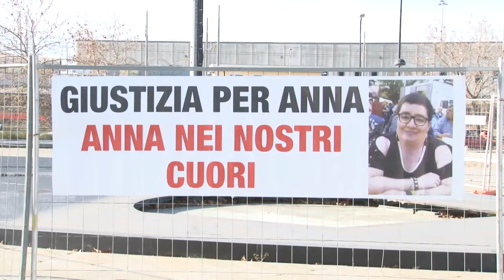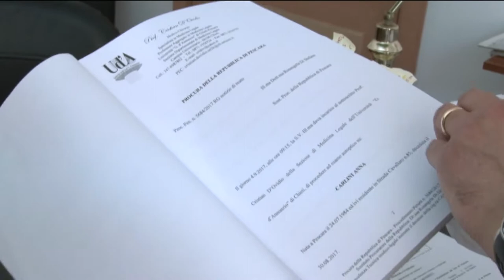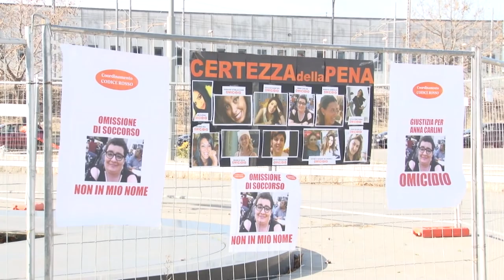Morta nel sottopasso della stazione. Riprende il processo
Riprenderà la settimana prossima il processo sulla morte di Anna Carlini, trovata senza vita nell’agosto di tre anni fa  sotto il tunnel della stazione di Pescara.